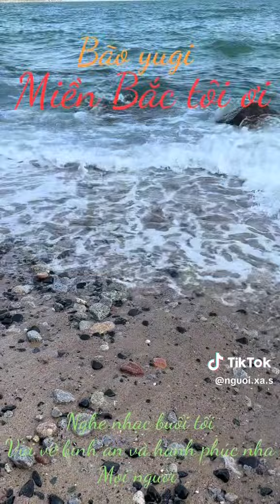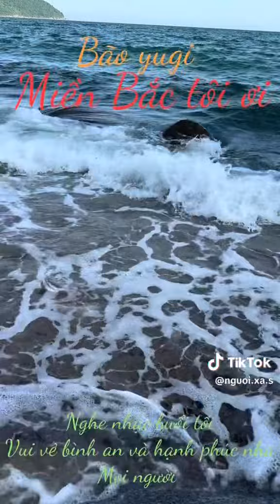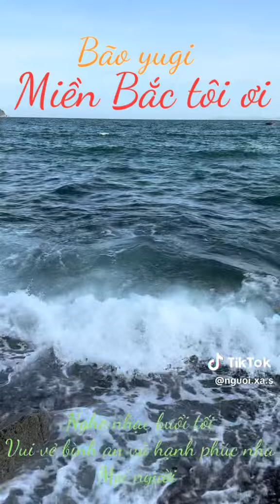ngày 10 tháng 9, 2024